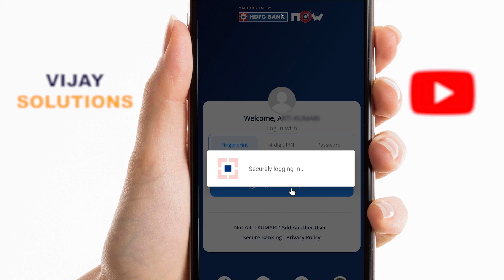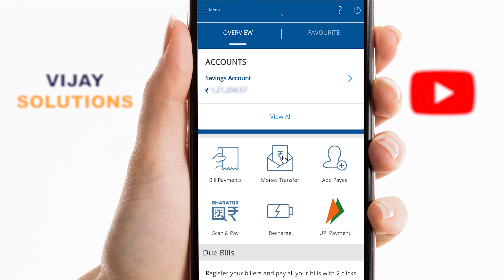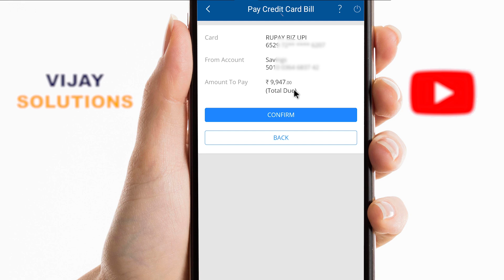HDFC Credit Card Payment Through HDFC App 2025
how to pay hdfc credit card bill from hdfc app |

credit card bill payment online

credit card

hdfc credit card payment

hdfc credit card payment online

credit cards

hdfc credit card bill payment

hdfc bank credit card bill payment

how to pay hdfc credit card bill through net banking

hdfc credit card bill payment through other cards

hdfc credit card bill payment telugu